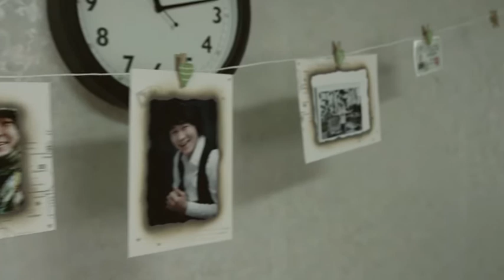[국군 29초 영화제] 일반부 입상-대한민국 군인은 영원하다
김범준